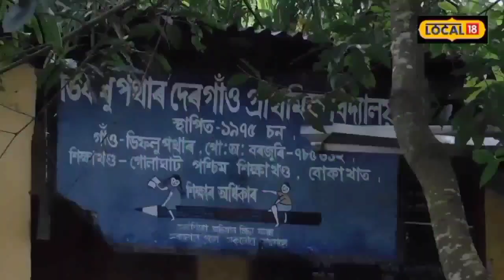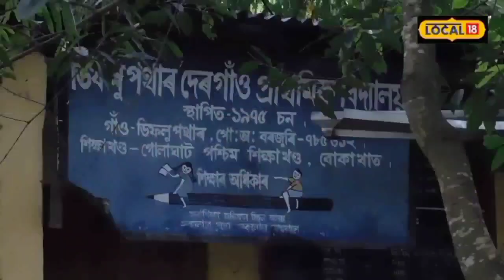Bokakhat News : ভোটভিক্ষা কৰিবলৈহে আহে জন প্ৰতিনিধি, স্বাধীনতাৰ ৭৫ বছৰৰ পাছতো উন্নয়নে ঢুকি পোৱা নাই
Bokakhat News :  স্বাধীনতাৰ ৭৫ বছৰৰ পাছতো উন্নয়নে ঢুকি নোপোৱা বোকাখাত সমষ্টিৰ এখন গাওঁ ৷ চৰকাৰৰ সকলো আঁচনিৰ পৰা বঞ্চিত এই গাওঁখন । উল্লেখ্য যে বোকাখাত সমষ্টিৰ ডিফলুপথাৰৰ দেৰগঞা পামৰ ৰাইজে যমৰ যন্ত্ৰণাত সময় পাৰ কৰিবলগীয়া হৈছে ৷ বাট-পথ,স্বাস্থ্য,পানীযোগান, চৰকাৰী আৱাস গৃহ,অনাময় আদি আঁচনিসমুহৰ কেৱল নামহে শুনিছে গাওঁখনৰ ৰাইজে ৷